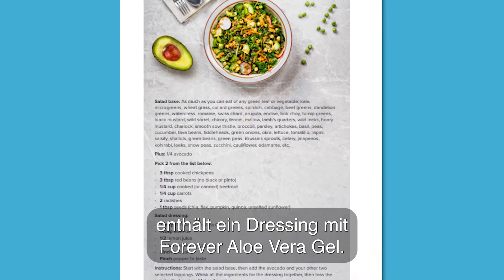DX4™ Video für Tag 3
4-tages Reise in dein besseres ICH mit dem Viertägigen Body-Balance-System.
Zurücksetzen, erneuern, verjüngen in nur 4 Tagen

An Tag 3 wirst du entdecken, dass Erfolg viele Formen annehmen kann. Auch Hindernisse und Stolpersteine gehören dazu. Behalte das an Tag 3 im Hinterkopf und stelle dir vor, wie du dein neues Ziel erreichst.
Holly Stout, Vice President of Product Development, wird dich durch diesen Tag begleiten.

Forever Living Products ist der weltgrößte Anbauer, Hersteller und Vertreiber exklusiver Aloe-Vera-Produkte. Entdecke die Kraft der Aloe Vera für dein Wohlbefinden!  Wir bauen die Aloe Vera Barbadensis auf unseren eigenen Feldern unter besten Konditionen an und verarbeiten sie schonend in unseren eigenen Anlagen. Somit erhältst du nur die besten Produkte. Von der Pflanze zum Produkt und zu dir!

Nimm gerne Kontakt mit mir auf für persönliche Beratung oder Sonderpreise für Wiederverkäufer, Sammelbesteller